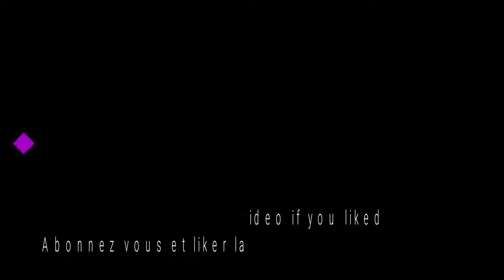NARUTO SHIPPUDEN ULTIMATE NINJA STORM 4 STORY MODE PART 14 (GAMEPLAY PC)